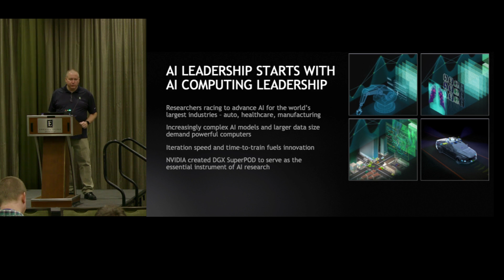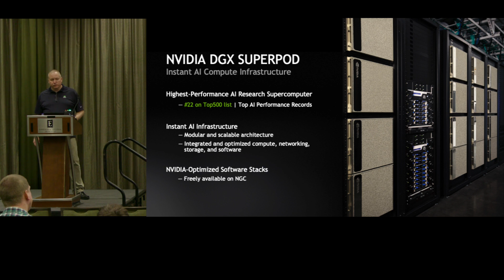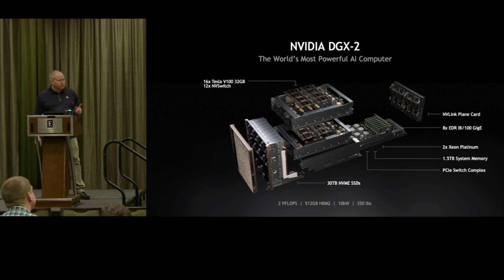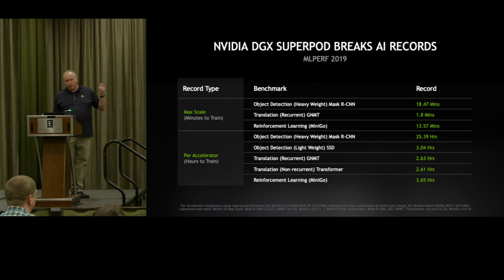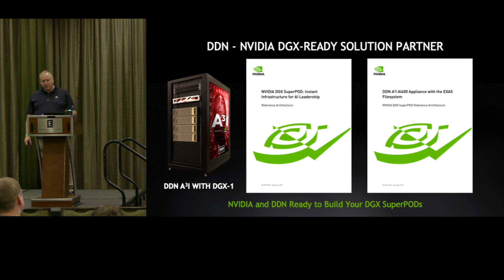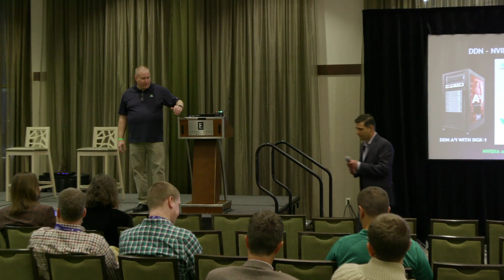NVIDIA DGX SuperPOD: Instant Infrastructure for AI Leadership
In this video from the DDN User Group at SC19, Darrin Johnson from NVIDIA presents: NVIDIA DGX SuperPOD: Instant Infrastructure for AI Leadership.